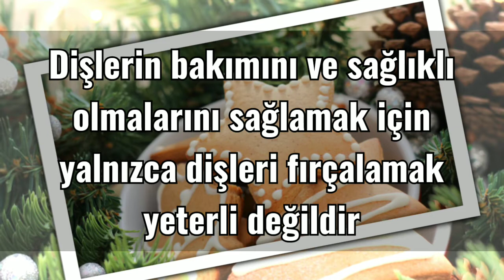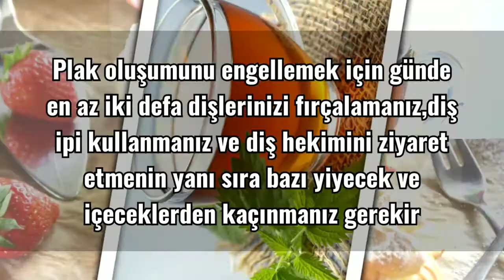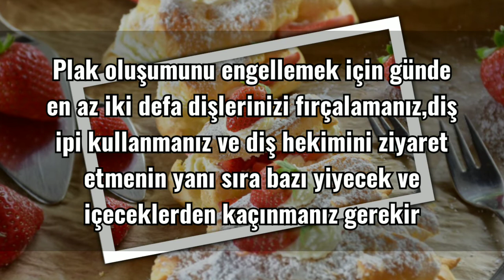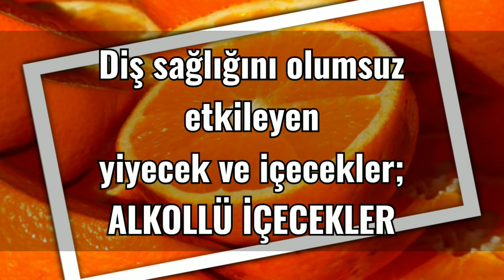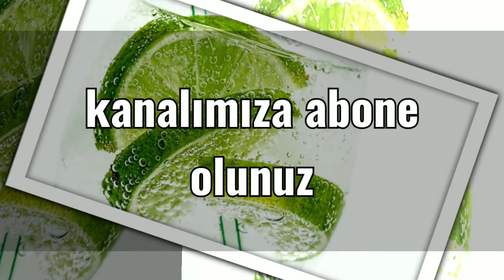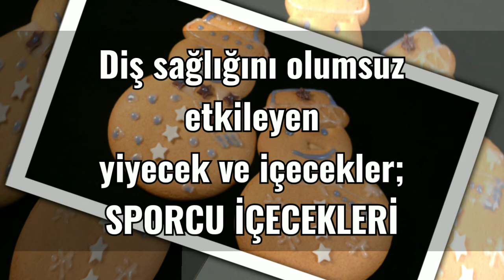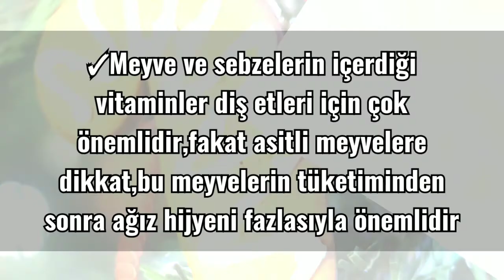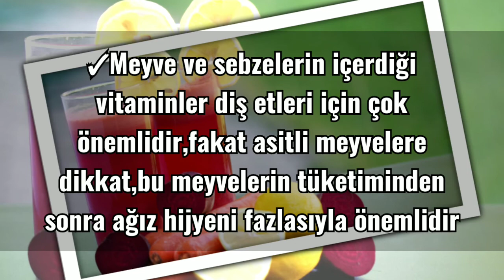DİŞ ÇÜRÜMESİNE NEDEN OLAN YİYECEKLER VE İÇECEKLER NELERDİR?(Faydalı Bilgiler Serisi)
Kanalımızda FAYDALI BİLGİLER SERİSİ başlığı altında mutfağımız,pişirme tekniklerimiz,yeme alışkanlıklarımız,beslenme tercihlerimiz,özel dönemlerimizde ki beslenme tercihlerimiz ve yediklerimizin sağlığımıza etkileri üzerine derlediğimiz,farkındalığı arttırmak amacından yola çıkarak oluşturduğumuz bu bölüme sahip çıkmanız dileğiyle,desteklerinizi artarak bekliyoruz!!!

BEĞENİYE TIKLAMAYI LÜTFEN UNUTMAYINIZ...
YORUMLARINIZI BEKLİYORUZ...
AFİYET OLSUN...